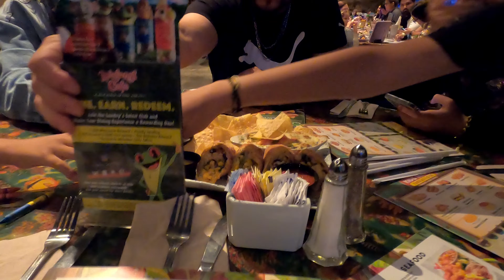Orlando Disney Springs My Birthday 2023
Celebration of my 52nd birthday with my wife, kids and friends.